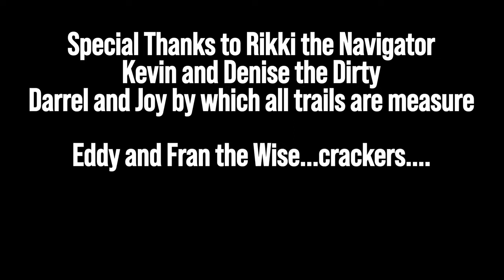Trip to the Cinnabar Mine with a surprise!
This is a recent trip to central Idaho to do some recon and test Glacier Ridge Outdoors equipment in some of the most challenging terrain in the west.